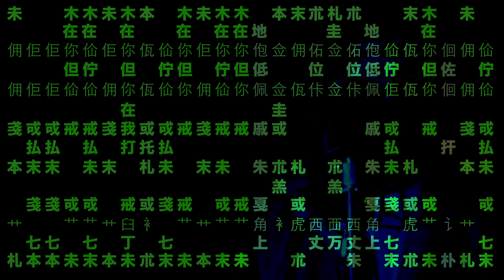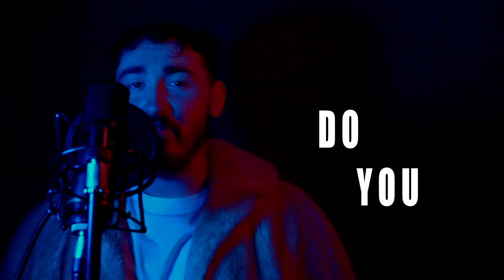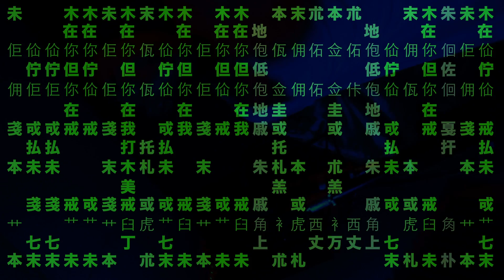MSSIAH - Data [Music Video] | Link Up TV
Artist: @mssiahmusic
Visuals by @marshallartvisuals